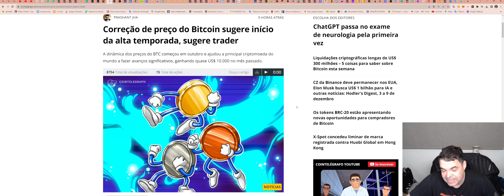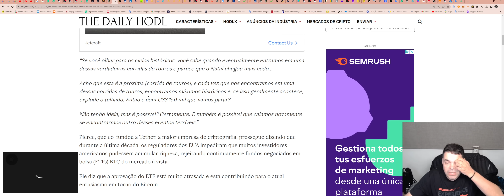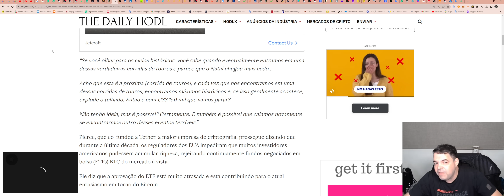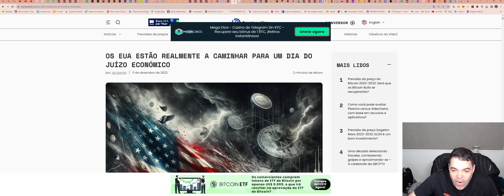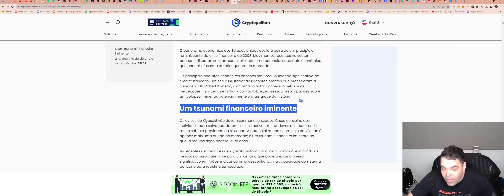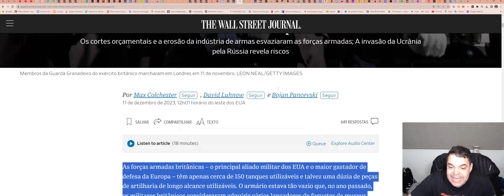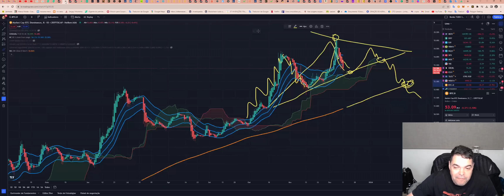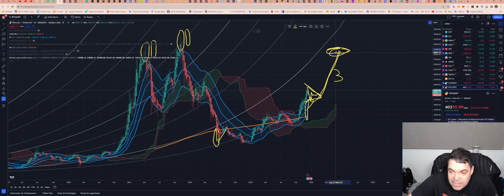Bitcoin (BTC) - Análise de fim de tarde, 11/12/2023!